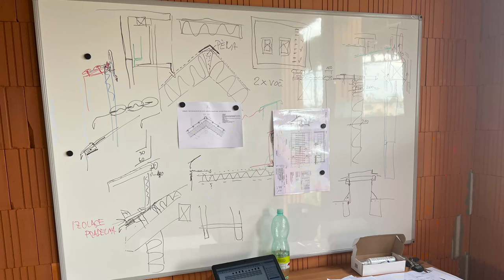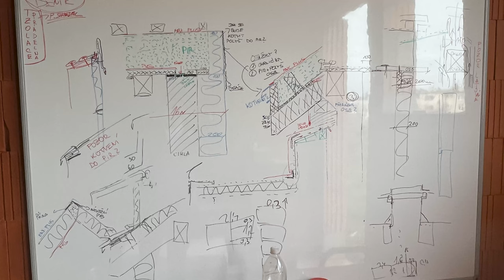Roman Kučera - Předání střechy rodinného domu za Olomoucí dozorované "na dálku"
Konečně video, jak to má vypadat! Na dálku jsem dozoroval střechu na stavbě RD kousek za Olomoucí. Zadavatel investoval do kvalitních materiálů, pečlivě vybral dodavatelskou firmu a já dostal na starost dozor. Už od první schůzky na stavbě to vypadalo slibně.

A musím říct, že tahle střecha mě bavila. V tom nejlepším slova smyslu. Nebojím se tady p. Zábranskému a jeho chlapům ze Střechy Zábranský udělat reklamu, protože práce, jakou na této střeše odvedli, je opravdu perfektní a radost pohledět. Podívejte se sami.

Množí se mi dotazy, jaké firmy mohu takto doporučit. Právě pro Vás na svých stránkách připravuji jejich menší seznam. Až ho dokončím, dám to vědět na mém Facebooku